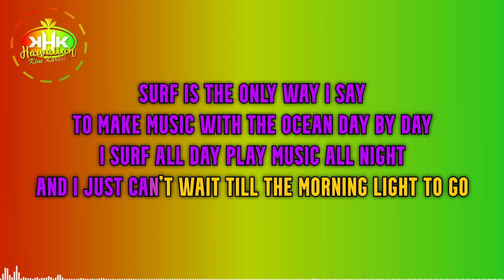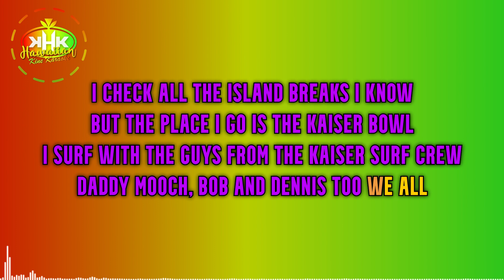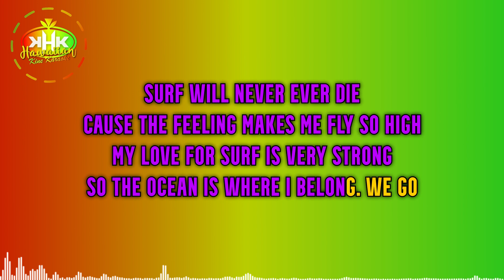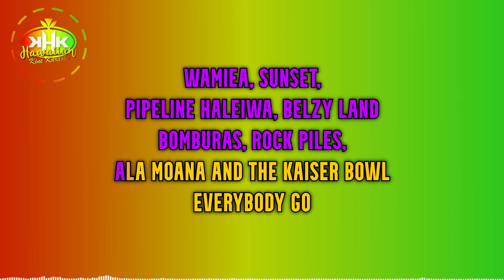Ka'au Crater Boys - Surf (Karaoke Version) - Hawaiian Karaoke